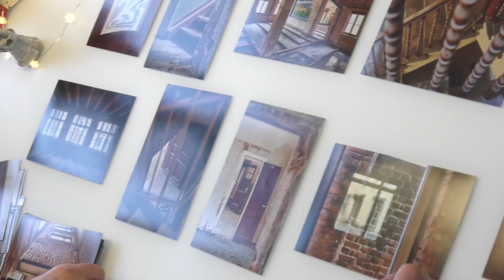Nach 30 Jahren Frankfurt in Schwerin zur Ruhe gekommen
Aus der Metropolregion Frankfurt in die schönste und kleinste Landeshauptstadt Deutschlands. Uwe und Dorothea Nölke entschieden sich vor rund drei Jahren nach Schwerin zu ziehen. Mittlerweile fühlt sich das Ehepaar in Mecklenburg-Vorpommern zuhause.